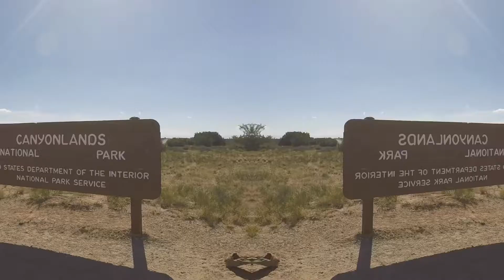Canyonlands National Park with Kids - October 2017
The Hayes family visits Canyonlands National Park - October 2017.  We spent our time in the Island In The Sky District, checking out the Visitor Center and Mesa Arch.